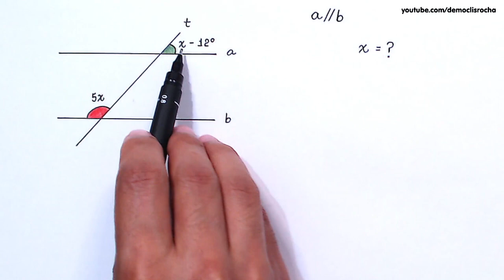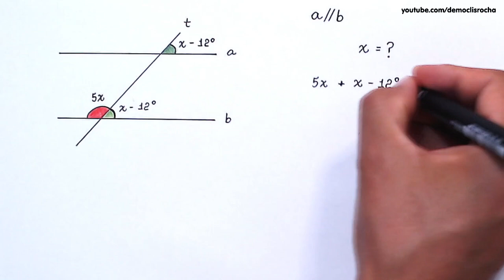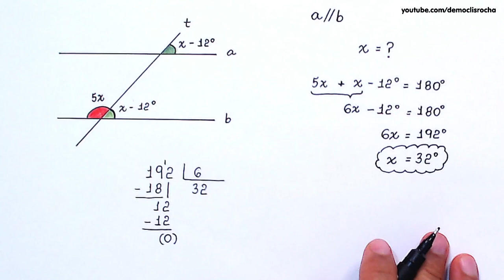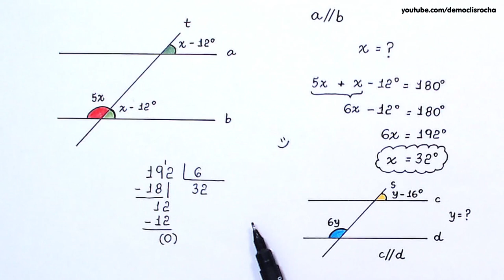RETAS PARALELAS CORTADAS POR TRANSVERSAL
Olá, amigos do meu canal no YouTube. Eu sou o professor Demóclis Rocha e, neste vídeo, apresentarei a resolução de um problema envolvendo ÃNGULOS FORMADOS POR RETAS PARALELAS CORTADAS POR UMA TRANSVERSAL.

RESPOSTA PARA O PROBLEMA PROPOSTO: y = 28°.

Sony Vegas

OBS

MICROFONES